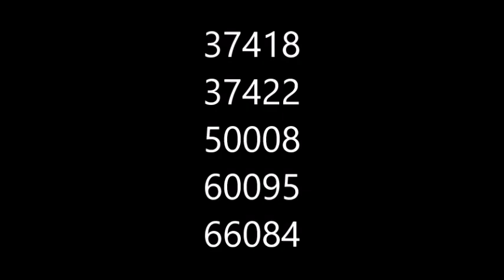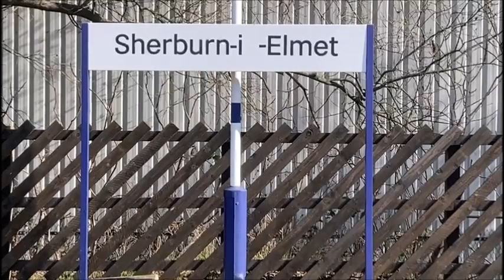37418 BP TTA TANKS 37422 ENGINEERS 50008 MK3's 60095 91111 66760 66084 YORKSHIRE TRIP 07/03/2023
37418 "An Comuun Gaidhealach" on 6Z42 09:45 Gascoine Wood Sidings - Lydney Up Goods Loop / Dean Forest Railway A1 Aviation TTA Tanks at Burton Salmon.
66760 at Burton Salmon on Autoballasters.
37422 "Victorious" on 6Z20 10:39 York Thrall Europa - Doncaster Up Decoy Rail Train Thrashing past Hambleton South Junction.
60095 on 6N01 11:15 Doncaster Down Decoy Gbrf - Tyne Coal Terminal Gbrf at Hambleton South Junction.
91110 Flying at Hambleton South Junction.
50008 "Thunderer" on 5Z51 11:15 Boldon Up Loop - Gascoine Wood Sidings at Sherburn In Elmet.
50008 "Thunderer" on 5Z51 11:15 Boldon Up Loop - Gascoine Wood Sidings entering Gascoine Wood Sidings.
50008 "Thunderer" on 0Z50 15:14 Gascoine Wood Sidings - Knottingley L/E.
66084 on Yorkshire Biomass at Walden Stubs.
DRS 37422 "Victorious" Sounding great on 6Z21 late running 15:52 Doncaster Up Decoy - York Thrall Europa at Walden Stubs.